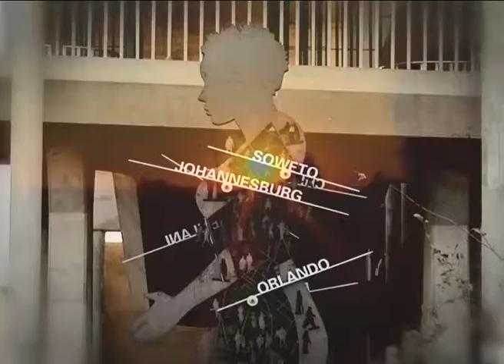Workers Prayer Ep 29